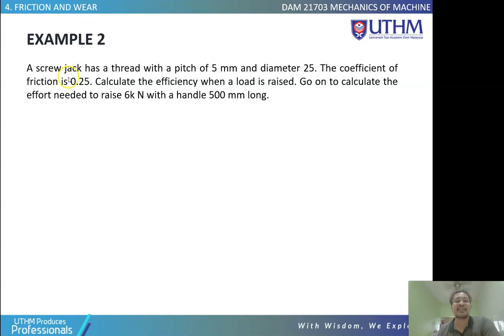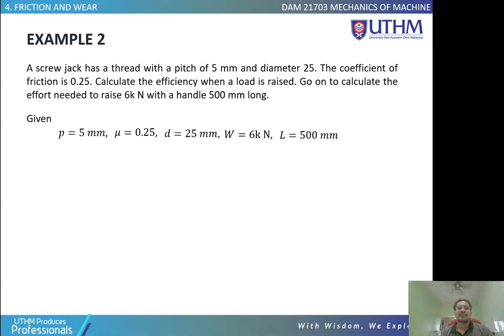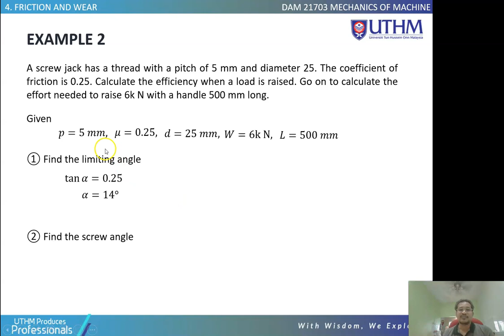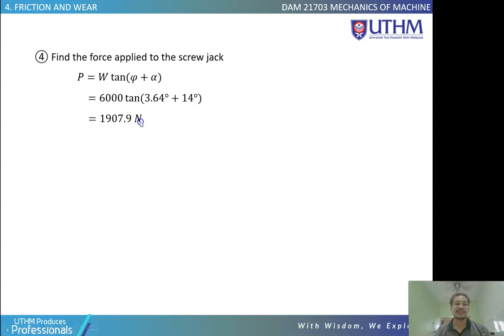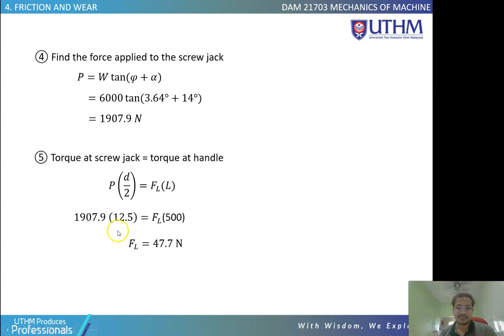Friction and Wear - Example 2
DAM 21703 Mechanics of Machine